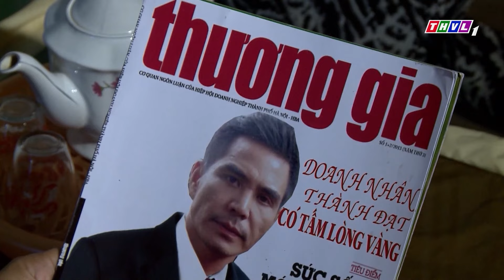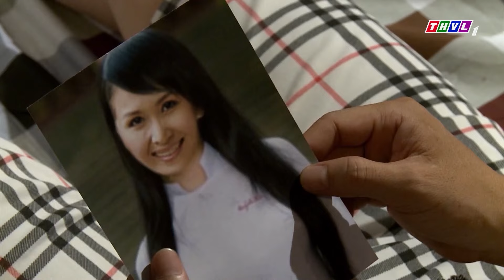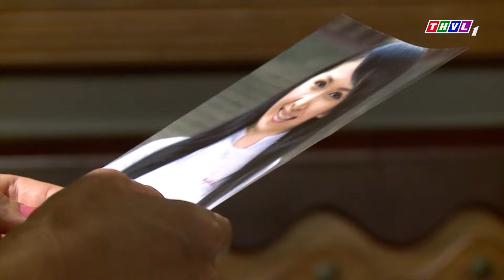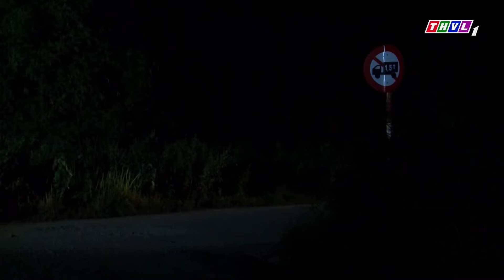RÁO RIẾT ĐIỀU TRA VŨ TRƯỜNG TÀNG TRỮ HÀNG CẤM | PHIM HÌNH SỰ VIỆT NAM HAY NHẤT | PHIM HÌNH SỰ 2024